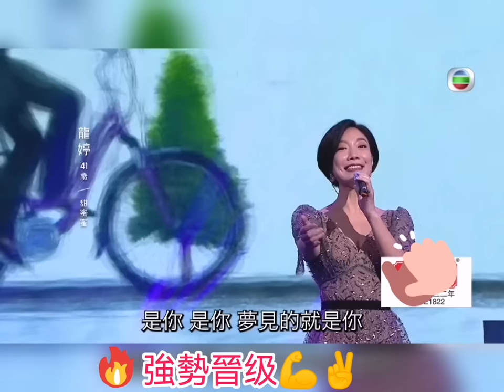💖小龍女🎤龍婷💃「中年好声音」晉级之路🎶越唱越澎湃🎤👍👏🏆✌️💖